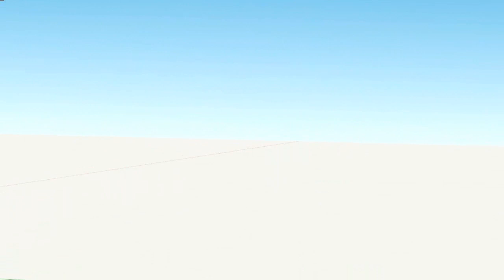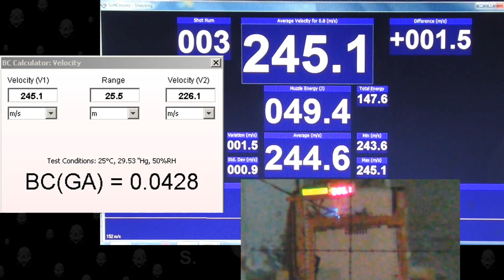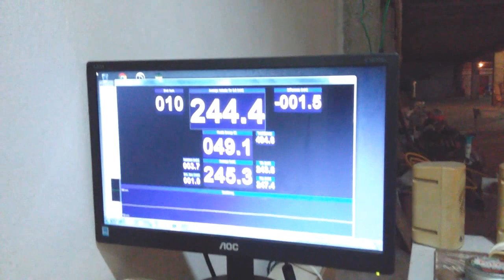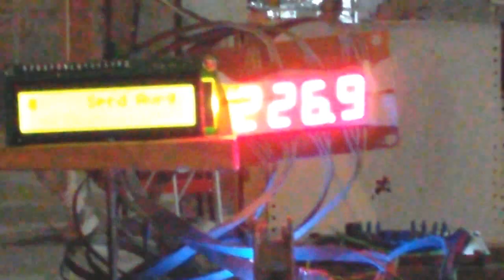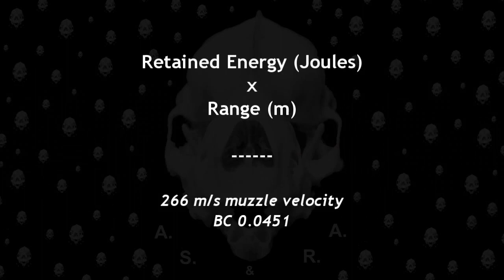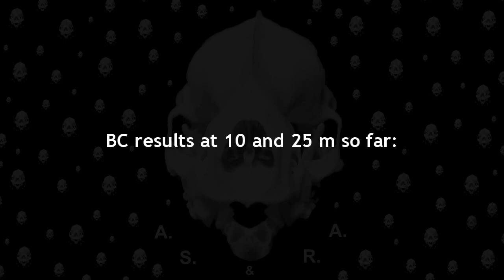Weihrauch HW100 .22, JSB Jumbo Monster Ballistic Coefficient, 25 m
JSB Jumbo Monster 1.645 g ballistic coefficient at 25 metres, with the Weihrauch HW100 T FAC 5.5